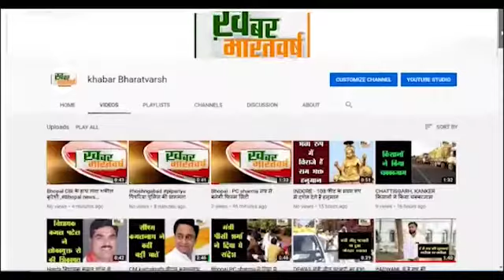शिवपुरी : आबकारी विभाग ने 42 लीटर हाथ भट्टी मदिरा शराब की जप्त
5000 किलो गुडलहान और 5 चालू भट्टियों को मौके पर किया नष्ट
 आबकारी बल सहित पौहरी व्रत प्रभारी सोनाली त्रवैदी उप निरीक्षक मौके पर पहुंची
           कार्यवाही में 9 आरोपियों को गिरफ्तार कर आबकारी अधिनियम के अंतर्गत प्रकरण पंजीबद्ध